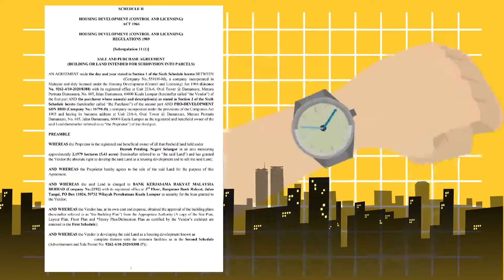Explainer Animation : Monkey Law Part 2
We create an extensive range of explainer video for our clients. We use professional voice over and our creative team to come up with a comprehensive and engaging video for you.